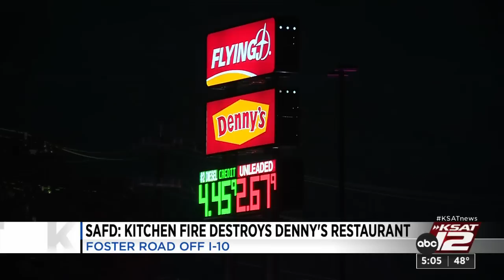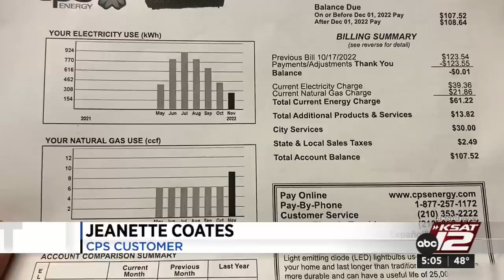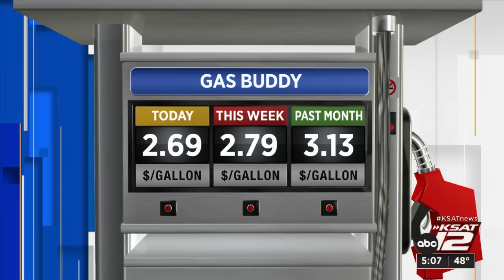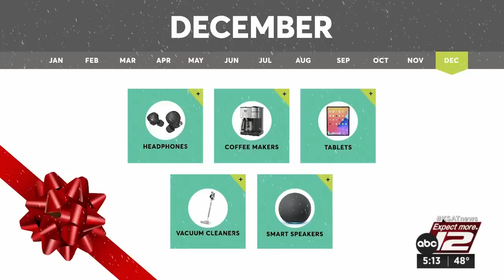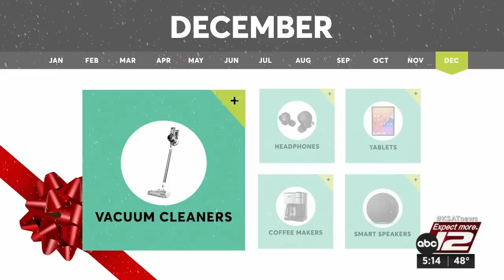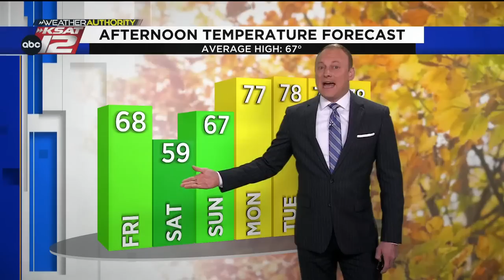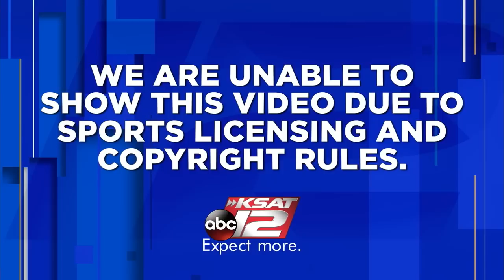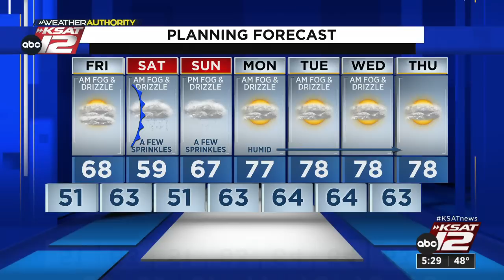KSAT 12 5 O'Clock News : Dec 01, 2022